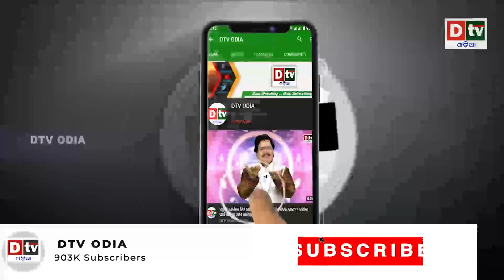ଜର୍ମାନୀର ବିଚିତ୍ର ନୀତି | Odia news live updates